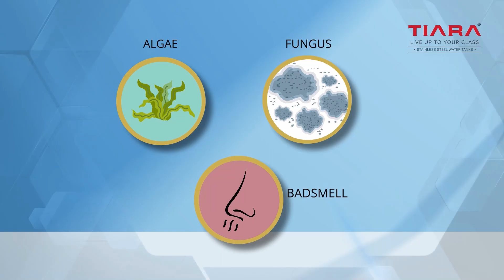താമരശ്ശേരി പൂനൂരിലെ എഎംഎൽപി സ്കൂൾ കുട്ടികൾ ഏകദിന ക്യാമ്പിന്റെ ഫീൽഡ് ട്രിപ്പ് KSRTC ലാണ് നടത്തിയത്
ആന വണ്ടിയെ കുട്ടികളും അറിയണം എന്നതിന്റെ അടിസ്ഥാനത്തിലാണ്  കെഎസ്ആർടിസിയിൽ  സ്കൂൾ അധികൃതർ  ട്രിപ്പ് നടത്തിയത്